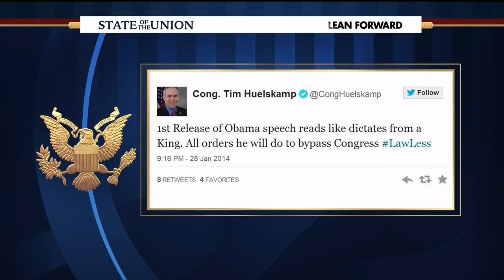Rep. Huelskamp interview with Rachel Maddow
Rep. Huelskamp discusses 2014 State of the Union on MSNBC